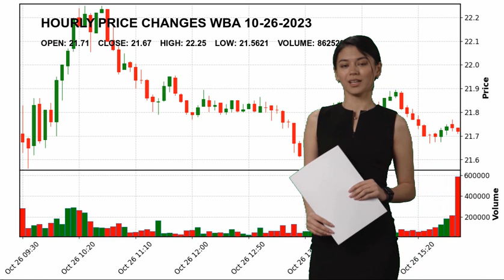Walgreens Boots Alliance, Inc. WBA Stock Price Analysis Today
Walgreens Boots Alliance, Inc. WBA Today.
October 26 Walgreens Boots Alliance, Inc. Hourly Price Changes of Walgreens Boots Alliance, Inc., which closed yesterday at $21.67 and started the day at $21.71.
Walgreens Boots Alliance, Inc. reached maximum $22.25 today. And the lowest stock price was $21.5621 .
Pharmaceutical Retailers Healthcare Mr. Stefano  Pessina WBA Walgreens Boots Alliance
 Inc. Walgreens Boots Alliance
 Inc. NASDAG Stock Price WBA Price Walgreens Boots Alliance
 Inc. Price WBA Stock Price Walgreens Boots Alliance